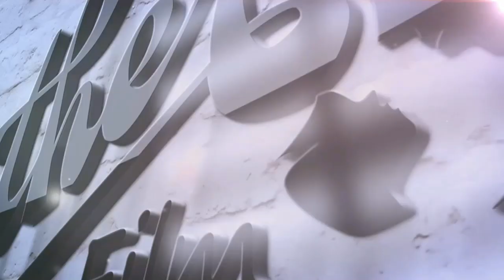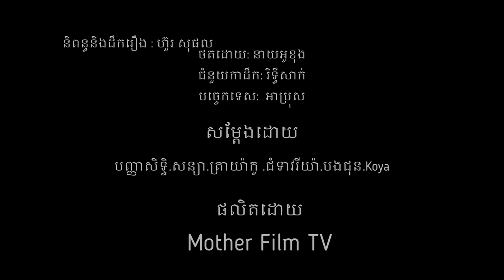រឿងកូនខុសហើយម៉ែ [ FULL MOVIE ]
ចូរ!កុំស្តាយក្រោយនៅអ្វីដែលយើងបានសាងនិងធ្លាប់ធ្វើបាបម៉ែព្រោះពេលខ្លះយើងអាចនិងស្តាយក្រោយអស់មួយជីវិតពេលដែលបាត់បង់គាត់ទៅ
រឿង : កូនខុសហើយម៉ែ
សំដែងដោយ៖ ត្រាយ៉ាកូ,​បញ្ញាសិទ្ធិ, លីសុខជន, បងស្រីជំទាវរីយ៉ា, សំរេចសន្យា,​ កូយ៉ា,អម្រិតនិងតារាកិត្តិយសជាច្រើននាក់ទៀត
កាមេរា៖ នាយ អូខុង
បច្ចេកទេសថត៖ អាប្រុស
ដឹកនាំសំដែង៖ ហួ៊រ សុផល
ជំនួយការដឹក៖ រិទ្ធីសក្ក័

បំរាម៖​ ហាមយករឿងទៅផ្សព្វផ្សាយបន្តដោយគ្មានការអនុញ្ញាត
Warning: This movie is forbidden to broadcast without permission.